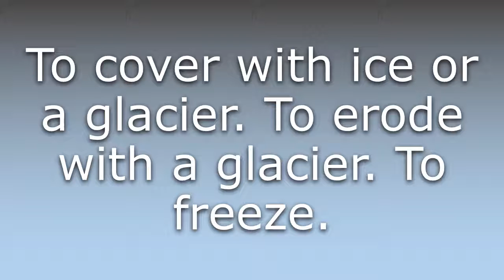What does Glaciate mean?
What does Glaciate mean in English? Learn the meaning of the word Glaciate! How to Pronounce Glaciate. Expand your vocabulary, learn words.